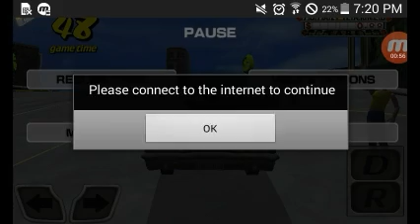Crazy Taxi E3: Axel F